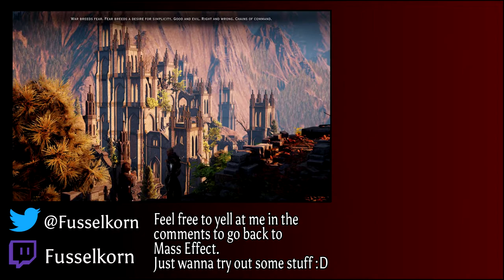The Lore of Dragon Age - Black City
Since Origins, I wondered what the hell that damn thing is all about.
Now with Trespasser, we have a bit more information, still not nearly enough though.